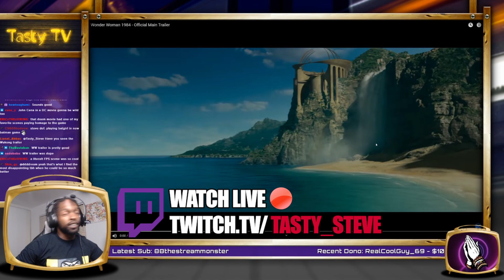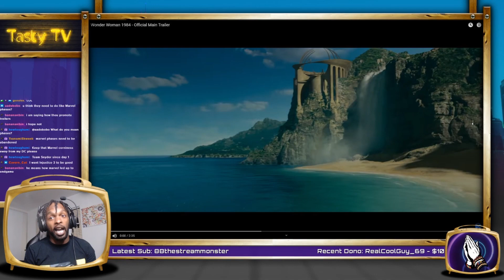'Wonder Woman 1984' Trailer Reaction | Tasty Steve Reacts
Steve appreciated what DC has done with Wonder Woman and Gal Gadot is legit. He is most definitely looking forward to this movie.